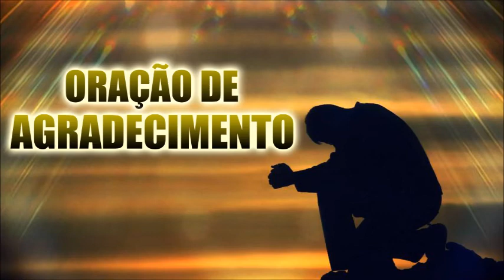Oração de Agradecimento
Deus, obrigado por tudo que farás hoje.
Obrigado porque sei que nunca irá me desamparar, que mesmo nos momentos mais difíceis da minha vida o Senhor sempre estará presente.

Obrigado pelas desilusões elas me ensinaram que não devo colocar todo o meu coração em nada que existe aqui na terra e que fazendo isso sofrerei menos quando algo não da certo.

Obrigado pelas lágrimas, pois elas lavam a minha alma e me fazem enxergar as coisas de forma diferente.

Obrigado por colocar em meu coração o dom de perdoar e assim sendo sei que sempre serei perdoada por Ti.

Obrigado Senhor pelo amanhecer, ele me mostra que sempre posso recomeçar.

Obrigado também pelo anoitecer ele me faz lembrar que tudo nessa vida é passageiro e que nenhum momento da vida seja bom ou ruim durará para sempre.

Obrigado pela consciência que tenho de que tudo nesta vida depende unicamente de Ti e que um dia todos possam enxergar que sem Ti não somos nada.

Amém.